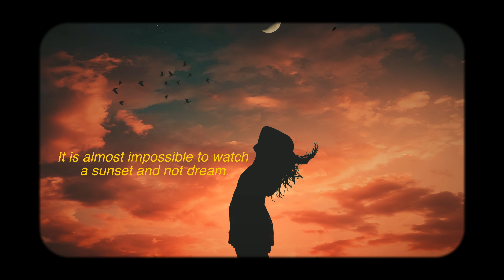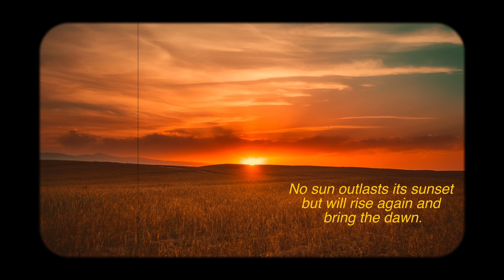.sunset | cinematic Life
sunset

Why do you love watching Sunrise & Sunsets?

T H E   B E A U T Y   O F  A   S U N S E TAre you an early riser? a nature lover?Do you make an effort to wake up early just to watch the sun rises?When was the last time you let your eyes wander at the changing palette of the skies when the sun sets?“Someday you will find the one who will watch every sunrise with you until the sunset of your life.”Personally, I think that you don’t need to be a romantic or a poet to be able to appreciate the magic of watching the sunrise & sunsets. This is one of the most amazing things in our world that we can appreciate everyday, the best things is- It is  FREE!  Life gives us a wonderful slideshow of beautiful nature that is displayed for all of us to see.

“People are just as wonderful as sunsets if you let them be. When I look at a sunset, I don’t find myself saying, “Soften the orange a bit on the right hand corner.” I don’t try to control a sunset. I watch with awe as it unfolds.”

Many times that I felt like my eyes are filled with worries about life, I try to watch a sunset and suddenly my mood changes.  It’s a proven mood booster. Then I make it a habit to appreciate the sunrise every morning and gaze with a grateful heart at the sunset at the end of the day. I promise to myself that whenever possible, if I have a chance, then I strive to be an agile sun chaser. I should know where to find the sunrise and sunset times and note how the sky looks at those times, at least once. One of the things that I do whenever I am in a new place is to watch how the sun rises or catch a sunset. It’s the perfect souvenir I am taking in.Watching the sun sets relaxes me and it gives me enough inspiration, enough reason to be grateful to end a healthy day & look forward for another day. Living as an Expat allows me to see different horizons where in the sun creates a natural painting that no artist can ever replicate. If you would check out my camera roll, photos of sunrise and sunsets are abundant. It really become my most favorite subject for photography.

Nowadays that we live in a smartphone era, it is very hard to take away our eyes from our phone that we neglect the beauty that readily awaits for us to see. May your busyness leads you to right vistas, to lasting beauty of sunrise and sunset.

“If your eyes are blinded with your worries, you cannot see the beauty of the sunset.”

~Jiddu Krishnamurti

Where was the last time you watch the sunrise or the sun sets?

Dot life (.life) is an online video magazine about the beauty of life and living.

.life is combining words and photos in order to remind you on how simple and beautiful everything around you is.

.life's team videos are there to remind you of these words: Live, Laugh, Love.
Beautiful photos and some of the greatest people's words on all around us, will keep you going every day.